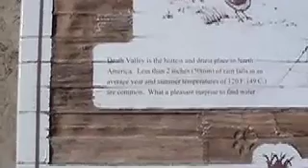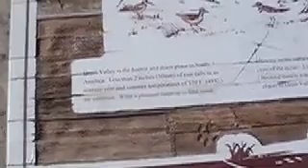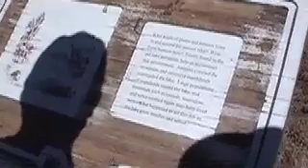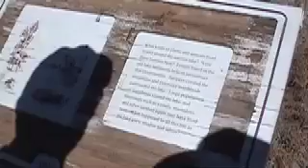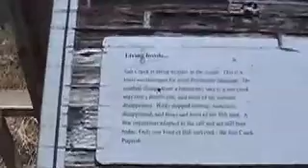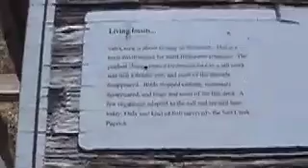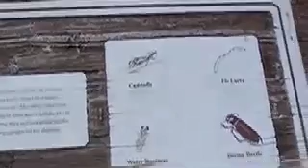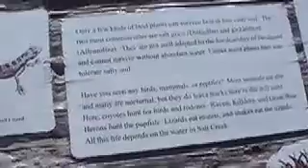death valley (web2) pupfish.mov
Part 2 of death valley trip in 2006 - pupfish salt water creek